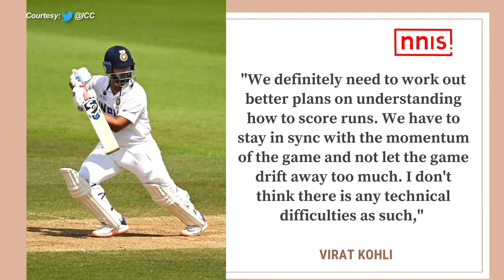Virat Wants Right People For Test Side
India captain Virat Kohli indicated he may bring in "right people with right mindset to perform" in the Test side just like their white ball set-up where they have multiple players ready to shoulder responsibility at the highest level. After his side lost the WTC Final, Virat didn't name anyone but expressed his displeasure at some of the players not showing enough intent to score runs which put pressure on the batting outfit.

Cheteshwar Pujara scored 8 runs off 54 balls in the first innings and consumed 35 balls for his first run. He then managed just 15 runs off 80 balls in the second essay.